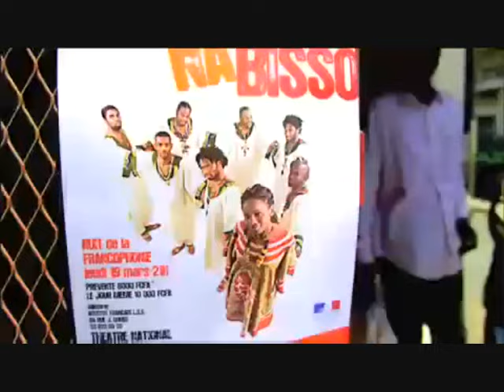Bisso Na Bisso - Show ce soir [HQ] (2009 Clip Officiel) (Son Haute-Qualité 320 Kbits/s)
Voici le clip officiel du nouveau son de Bisso Na Bisso : "Show ce soir".

Show ce soir est un des sons, qui figurera dans la nouvel album de Bisso Na Bisso, 10 ans après leurs dernières albums! Cet album qui sortira courant 2009, s'intulera "African United"... Vivement!

En attendant, faîtes profiter à vos oreilles ce qui devrait être un des grand tubes de cet été !

Et n'oubliez pas le refrain :

"Tout le monde lève les mains pour Bisso,
A danser des mains pour Bisso, (Clak-Clak)
A frapper des mains (Clak-Clak-Clak)